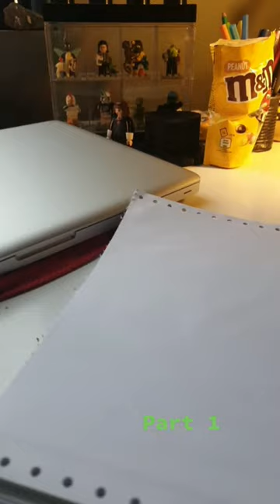Part 1 of mysterious grapple